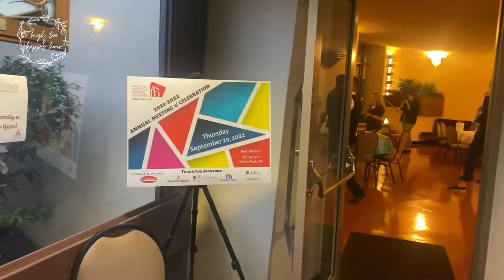GRWM: Corporate Cocktail Hour, Beth Sholom Synagogue, and Updates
I was inducted into the PA East Chapter of ASID as Communications Director!! GRWM for this event, see the event, and get a cute recap from me afterward!

With Vibes,
Janay